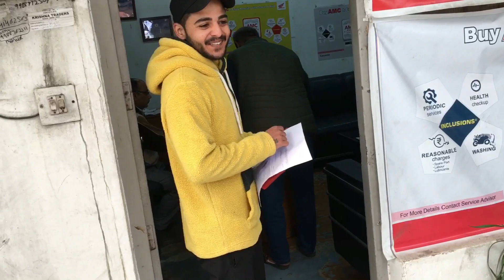CERAMIC COATING ON PULSAR RS200 *only in ₹3500*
Video:- In this vlog you guys gonna see RS200 getting ceramic coating.